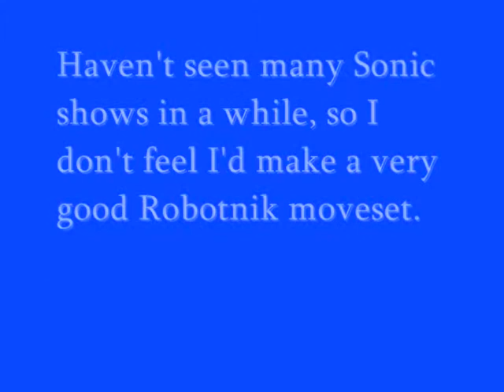Super Smash Bros. Meme Character Movesets Part 9: Sonic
My SSB Meme moveset for Sonic. Apologies about Dr Robotnik & Pheonix Wright.